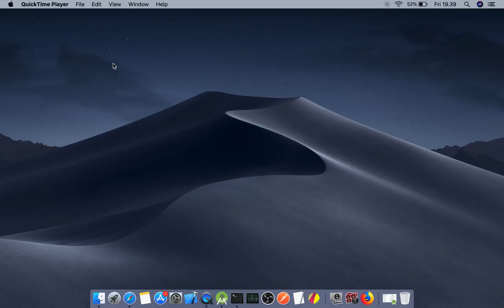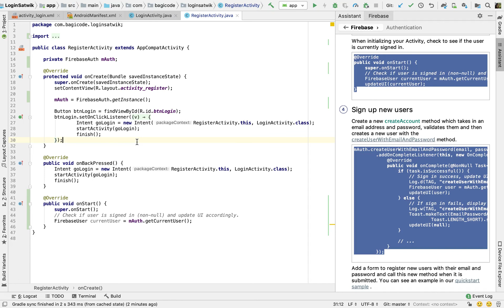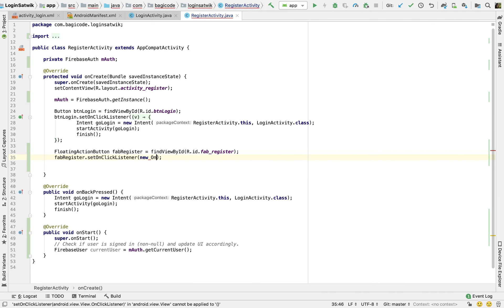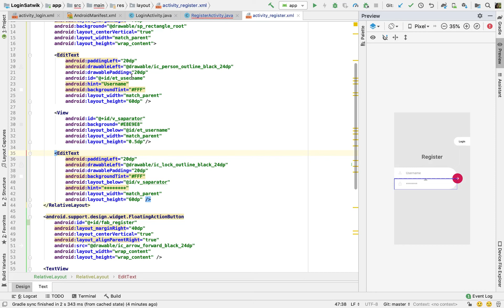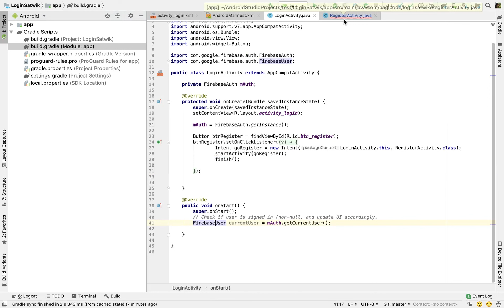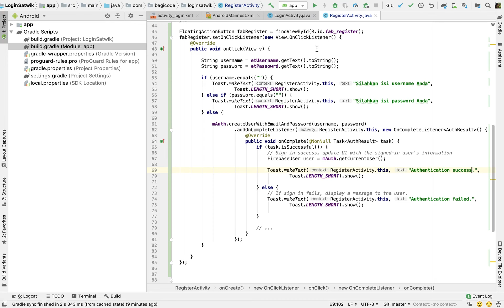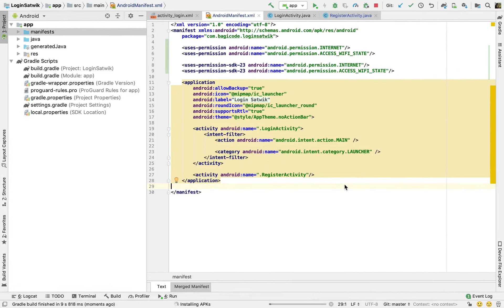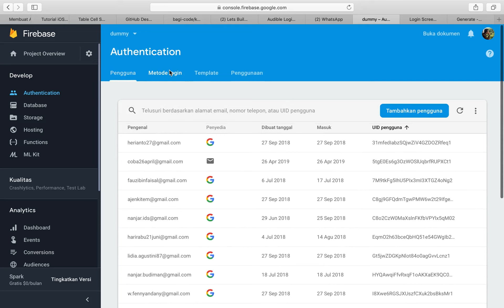Cara Membuat Aplikasi Android Register dengan Email di firebase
Pada video kali ini kita akan membahas bagaimana cara melakukan register dengan menggunakan firebase. Disini kita akan menggunakan email dan password saja.

1. Gratis
2. Selalu Update
3. Membantu saya dalam membangun kanal / chanel
4. Semakin banyak langganan = Semakin banyak tutorial